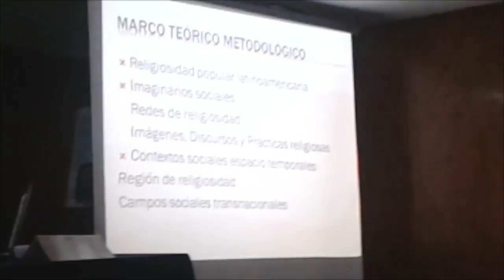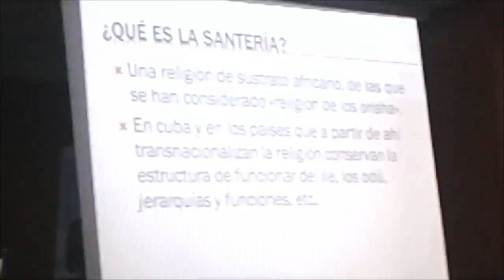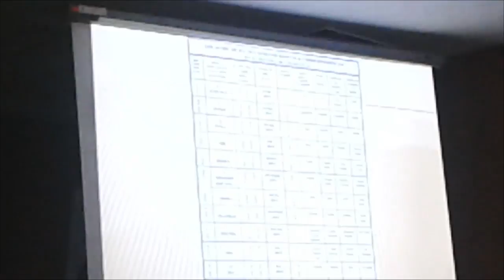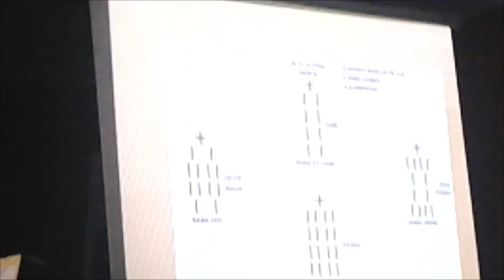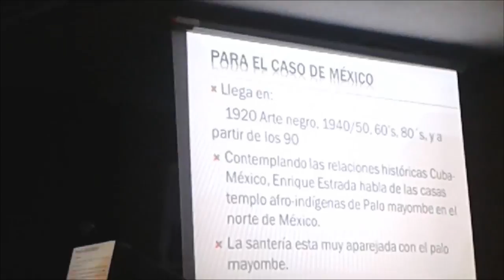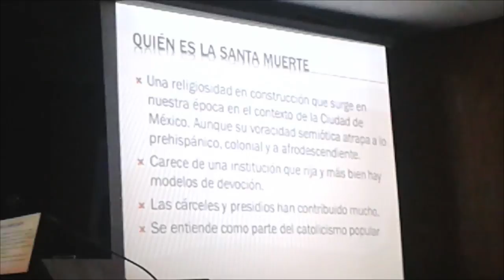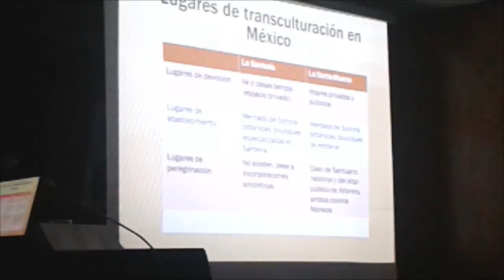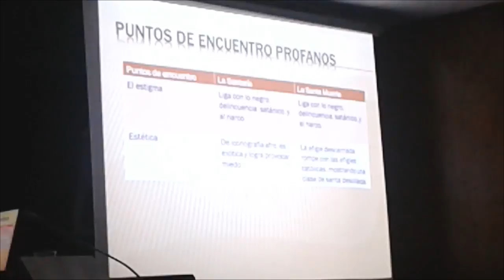Religiosidad popular en la ciudad de México. El caso de la santería cubana y la Santa Muerte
Ponencia del Lic. Gustavo Martinez (UM) en el 2do Coloquio de magia, brujería y superstición en México: reflexiones, aprehensiones y proposiciones.

Manita arriba si te gusto, comenta y comparte.